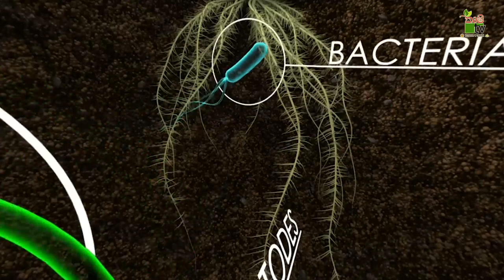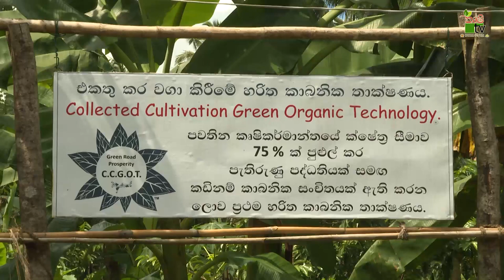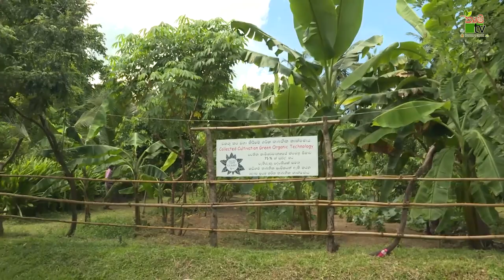Govibimata Arunalu TV Program | හරිත වගාවට පස හදමු | 2022-01-30 | Krushi Tv